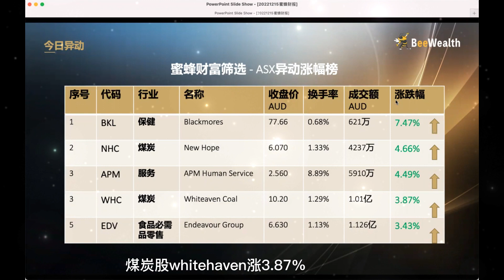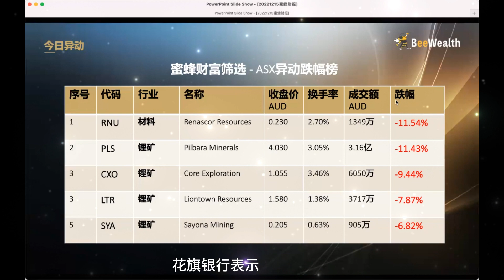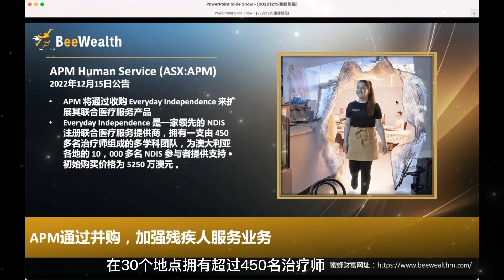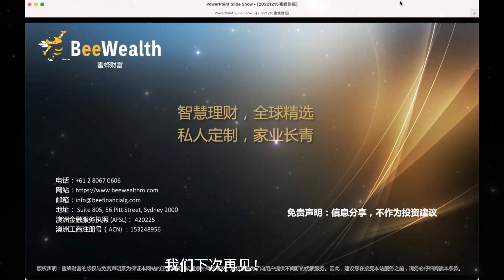PGD取样结果发现高品位金银，涨64%；AGM并购NDIS服务提供商，涨4.3%；锂矿股全线下跌；澳洲失业率创48年新低，3.4%